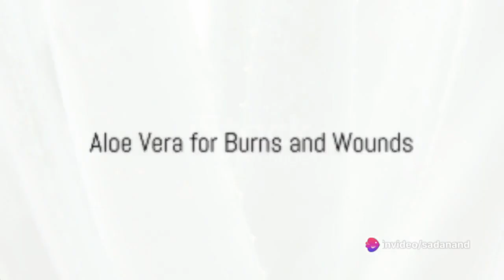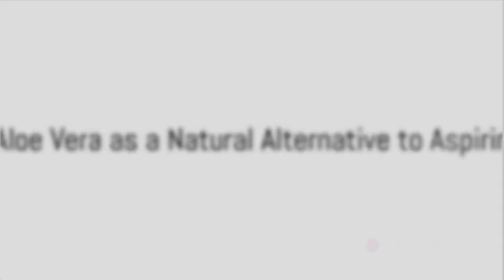aloe vera for immunity, young skin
Aloe vera is an antibacterial and antioxidant-rich therapeutic plant.It can be used medicinally for a variety of purposes, such as treating burns and wounds.
Reducing digestive issues
Reducing dental plaque, healing psoriasis lesions, and reducing swelling associated with arthritis
Keeping wrinkles at bay
Controlling blood sugar, treating skin cancer, and relieving constipation
Managing yeast infections in the vagina
Diminished blood glucose levels

Since aloe vera is an aphrodisiac, it can enhance arousal, behaviour, performance, and/or enjoyment related to sexual desire.A recent study connected the body's increased production of testosterone with aloe vera's aphrodisiac properties.
Antioxidants, which are abundant in aloe vera juice, aid in the battle against free radicals. This lessens the oxidative stress that your body experiences and lowers your chance of developing long-term illnesses including cancer, heart disease, and diabetes.
Numerous investigations have examined